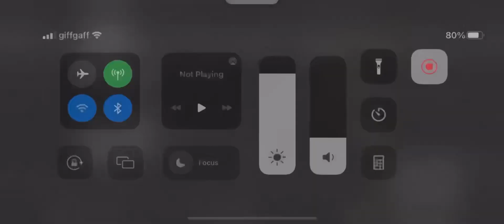Freddy is gonna kill me !!!!!!!! I five nights at Freddy’s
Your mom